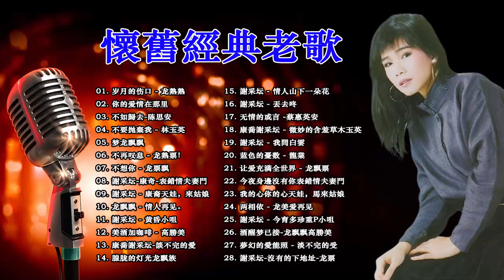【经典老歌500首】 Best Taiwanese Classic Songs 80s, 90s / Taiwanese Oldies Songs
❤ 感謝您收看我們的視頻❤請幫助我們實現100,000註冊!多謝大家！